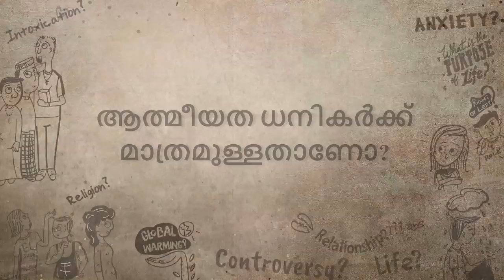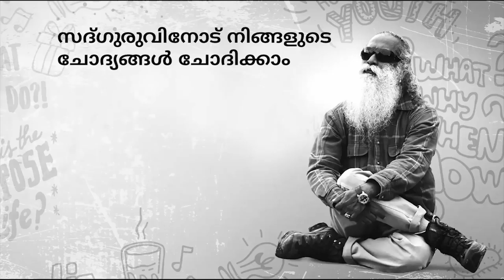സമ്പന്നർക്ക് മാത്രമാണോ ആത്മീയത നൽകുന്നത് ? ദരിദ്രർക്ക് ആത്മീയതയില്ലേ? |Only for Rich Spirituality?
ഒരു വിദ്യാർത്ഥി സദ്ഗുരുവിനോട് ചോദിക്കുന്നത് ആത്മീയത നൽകുന്നത് സമ്പന്നർക്കുവേണ്ടിയാണോ, ദരിദ്രർക്കില്ലേ . ആയിരക്കണക്കിനു വർഷങ്ങളായി ഇന്ത്യയിലെ ജനങ്ങളെ ആത്മീയ പ്രക്രിയ എങ്ങനെ സ്വാധീനിച്ചുവെന്നും ഗ്രാമീണ ജനങ്ങളിൽ ഈ സ്വാധീനം ഇപ്പോഴും എങ്ങനെ കാണാമെന്നും സദ്ഗുരു വിശദീകരിക്കുന്നു.

സദ്ഗുരു: അങ്ങനെയാണോ കരുതുന്നത്?ഒരു കാര്യം ചെയ്യൂ.ഈ രാജ്യ
ത്തു നടക്കുന്ന ഏതെങ്കിലുമൊരു ആത്മീയ പരിപാടിയി  പങ്കെടുക്കൂ,
ഗ്രാമീണരോ നിങ്ങളെപ്പോലുള്ള ജീന്‍സിട്ടവരോ ഉണ്ടായിരിയ്ക്കുക(കയ്യ
ടി)? ആരാകും ഉണ്ടായിരിയ്ക്കുക? അതുകൊണ്ട്, സത്യമല്ലാത്ത നിഗമന
ങ്ങളി  എത്താതിരിയ്ക്കുക. നമ്മളെന്തെങ്കിലും തെളിയിയ്ക്കാന്‍ നോക്ക
ണോ അതോ, യാഥാര്‍ത്ഥ്യമറിയണോ? ഈ രാജ്യത്തെ യാഥാര്‍ത്ഥ്യമെന്ന
ത്, നമ്മള്‍ ആളുകളെ അതിനികൃഷ്ടമായ ദാരിദ്ര്യത്തിലാക്കിയിരിയ് ക്കു
ന്നു. പോഷകാഹാരം, മറ്റെന്തും പോകട്ടെ, പോഷകാഹാരം ഇല്ലാതായിരി
യ്ക്കുന്നു. എങ്കി ക്കൂടി . . ., ഞാന്‍ പറയട്ടെ, ലോകത്ത് ഞാന്‍ പോകു
ന്നിടത്തെല്ലാം ആളുകള്‍ ഈ ചോദ്യങ്ങള്‍ ചോദിയ്ക്കുന്നു,"സദ്ഗൂരു,
ധാരാളം ആത്മീയാചാര്യന്മാരും ഗുരുക്കന്മാരും, ധാരാളം മഹത്തുക്കളും
ഇന്ത്യയി  ജനിച്ചിട്ടുണ്ട്, എന്നിട്ടും ഇത്ര ദാരിദ്ര്യം? എന്തുകൊണ്ട് ഇന്ത്യ
യ്ക്കു ദാരിദ്ര്യം? എവിടെ ഇന്ത്യടെ ആത്മീയത?"